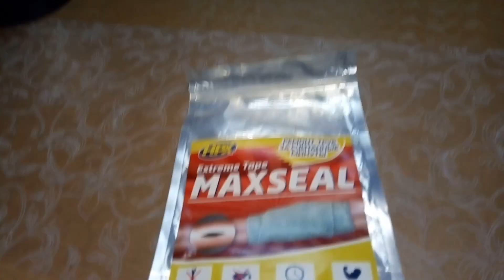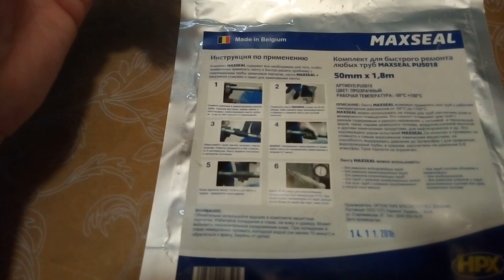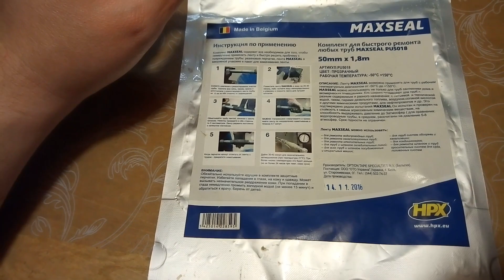Как устранить течь в трубе с помощью ленты" HPX Maxseal"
HPX . течь в трубе .устранение течи.лента . maxseal.